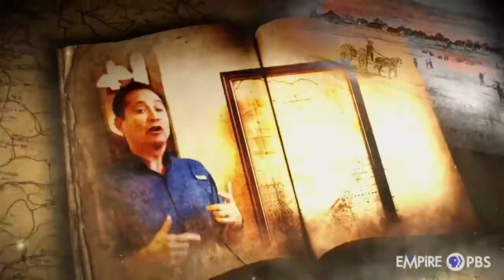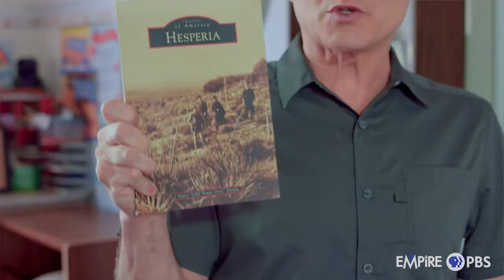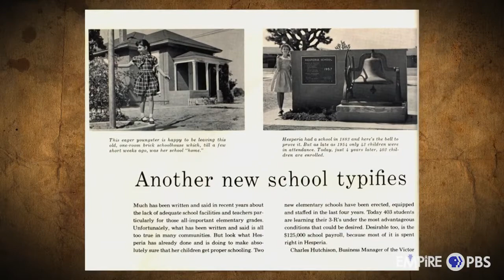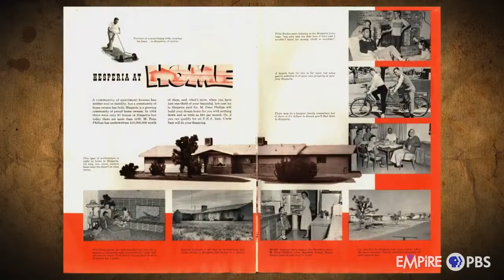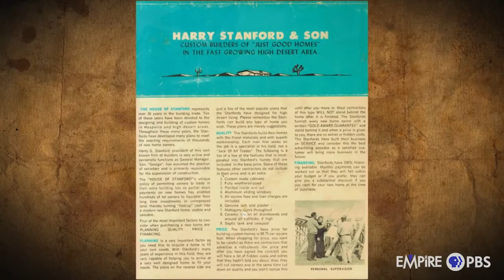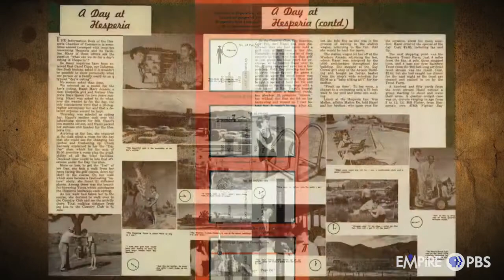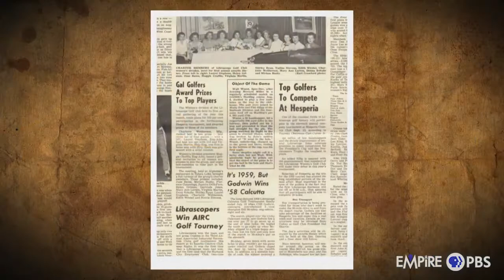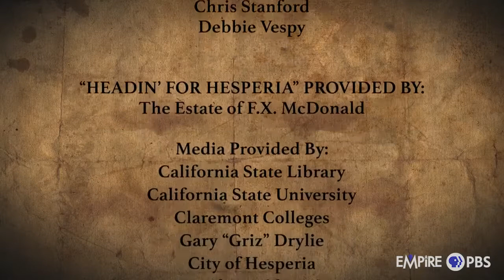Uncovered in the Archives - Episode 9 - Headin' to Hesperia Video 2019 11 18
How a 1954 appearance on the Arthur Godfrey Talent Show transformed the town of Hesperia.  Follow along with Hesperia's local historians including HARD Foundation Director Griz Drylie.